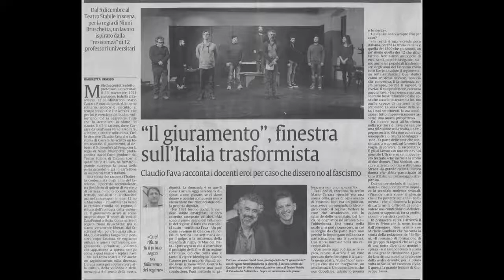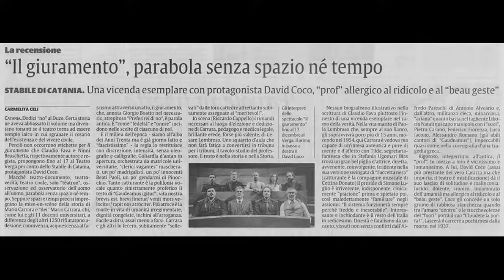INTERVISTÆ (a cura di Marcello Manuali), 35° puntata: IL GIURAMENTO (Teatro Stabile di Catania).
David Coco ci racconta il “no” di Mario Carrara, anatomopatologo, nel testo di Claudio Fava con la regia di Ninni Bruschetta.
“Milleduecentotrentotto professori universitari il 13 novembre 1931 giurarono fedeltà al fascismo, dodici si rifiutarono. Quei dodici no sono il primo segno del fallimento del regime, il tarlo che corroderà tutto. Un po’ come avvenne in Cile con i funerali di Neruda una settimana dopo il golpe, o la resistenza della squadra di rugby di Mar del Plata…” (Claudio Fava)